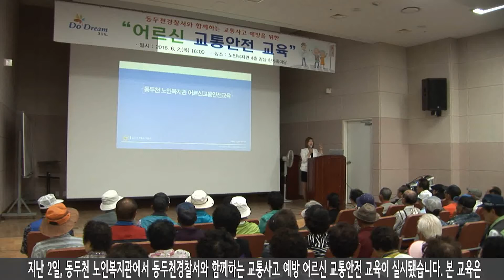동두천 노인복지관, 어르신 교통안전교육 2016 06 02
지난 2일, 동두천 노인복지관에서 동두천경찰서와 함께하는 교통사고 예방 어르신 교통안전 교육이 실시됐습니다. 본 교육은 어르신들이 나이가 듦에 따라 신체기능 및 인지능력 저하로 인한 교통사고가 잦아져 예방차원에서 기획됐습니다. 행사에는 오세창 동두천시장, 동두천경찰서 교통관리계 최기원 계장과 손용민 노인복지관 관장이 참석했으며, 아동·청소년 안전보호 참여 어르신 200여 명을 대상으로 진행됐습니다. 동두천경찰서 경비교통과 정기영 경장의 보행 3원칙, 교통사고 사례를 포함한 PPT강의로 어르신들의 교통안전 교육과 보이스피싱 교육이 진행돼 참여 어르신들의 많은 관심을 받았습니다.